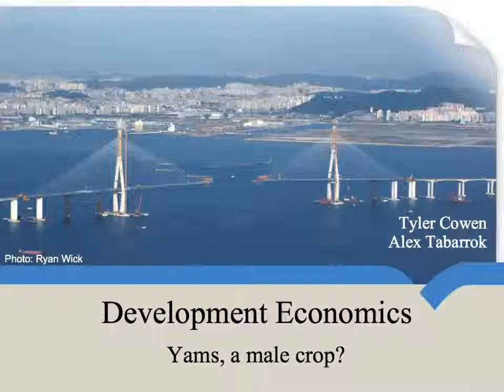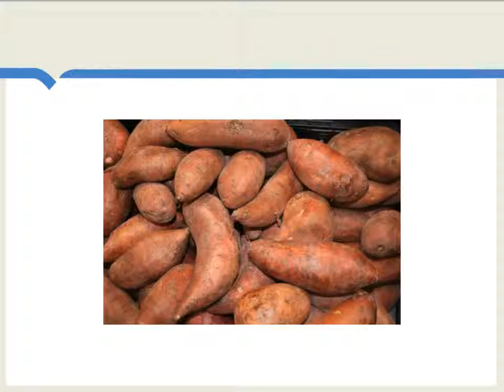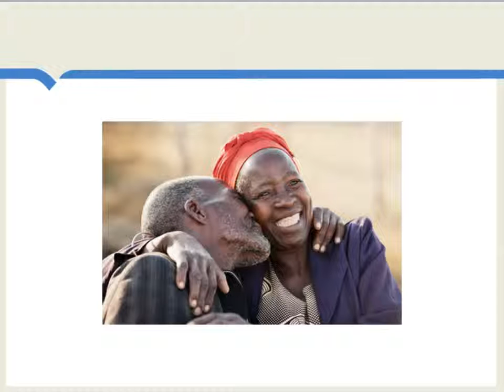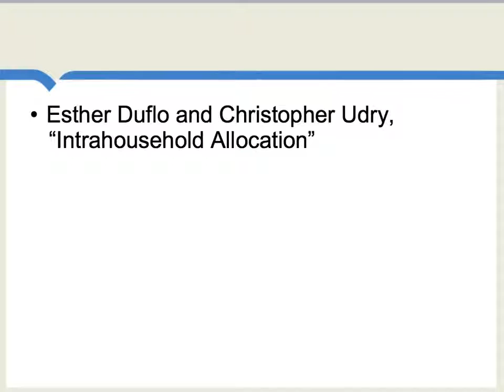Yams, a man's crop? (Optional)